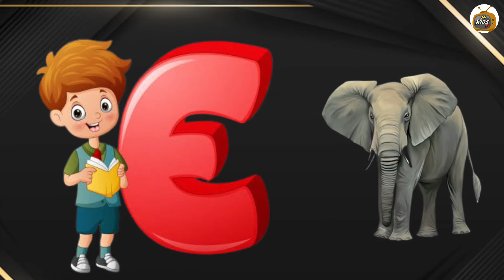apple | a for apple | a for apple b for ball | alphabets | phonics song